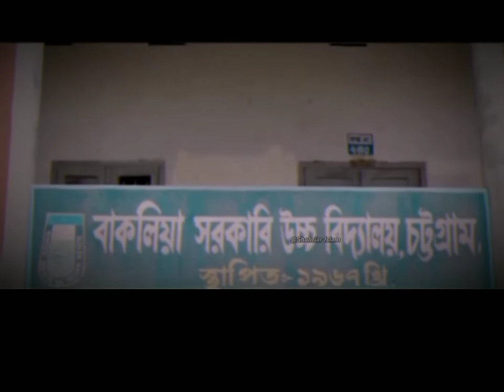Bakalia Govt High School, Chattogram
BGHS